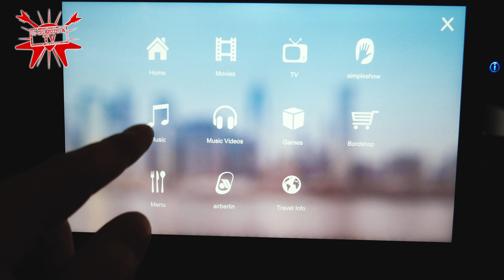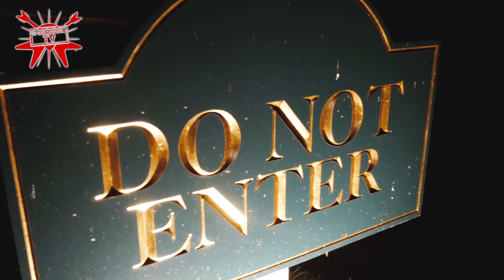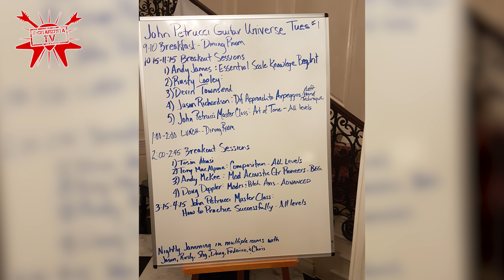John Petrucci's Guitar Universe 2017 (cz.1) - CZY BYŁO WARTO? - RECENZJA - e-gitarzystaTV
Hej! Dziś pora na polską wersję relacji z pobytu na warsztatach z NAPRAWDĘ NAJLEPSZYMI - John Petrucci's Guitar Universe 2017!